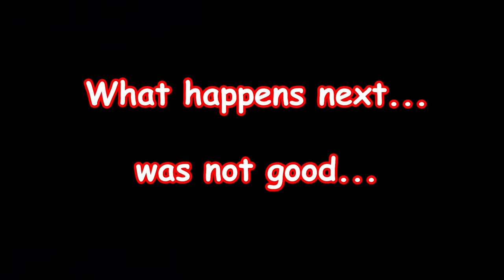BLACK OPS 6 IS GREAT!